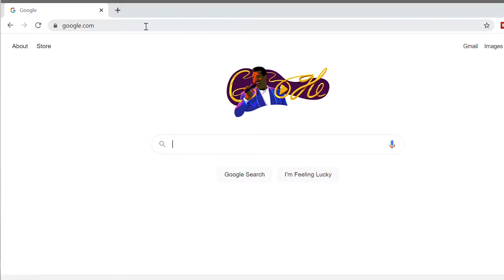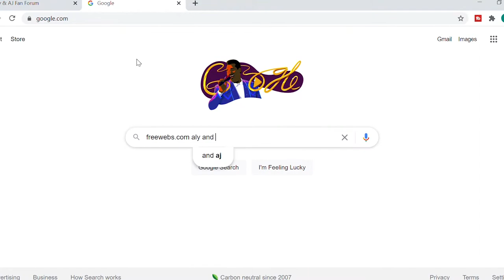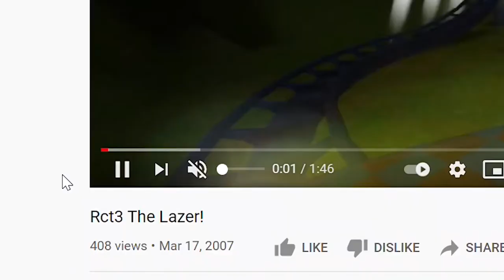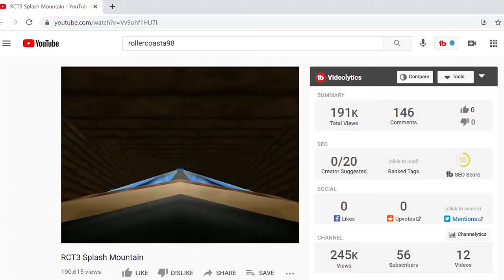Pretending It's 2007 For No Reason.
Since 2007 wasn't good enough the first time, I decided to pretend like it's 2007 again.  This includes wearing clothes from the Abercrombie and Fitch corporation, going through old journals, and talking about Aly and AJ.

I was happy in 2007, but I wasn't the coolest person ever.  At that time, I was super religious, into Disney, and... into Disney.  It's no wonder that I grew up and worked for Disney in the future.

Anyway.

This video was inspired by Aly and AJ's re-recording of The Potential Breakup song, which was originally released in 2007.  I didn't just have some burst of 2007 nostalgia, but after filming this video, I did.  Sort-of.

Not really.

Oh, 2007.  Will I think of 2021 in the same fond way in the future?

If you are looking to play the VMK game, you can find MyVMK game here:

This video includes Hollister Co, Abercrombie, Aly and AJ, VMK, Disney Channel, and Roller Coaster Tycoon 3.

No.  I'm not providing the link for my old roller coaster tycoon channel.

Instagram.com/itsjamesonthomas